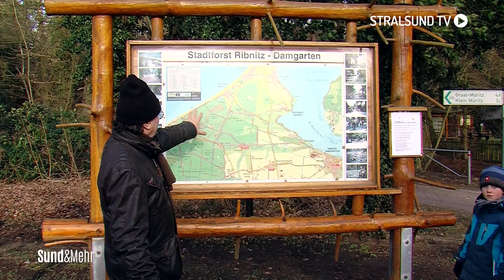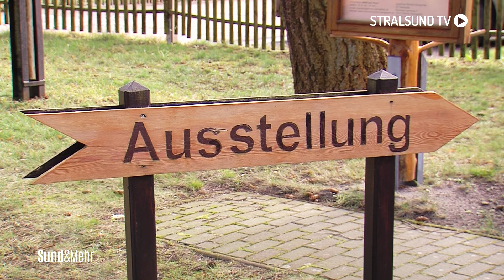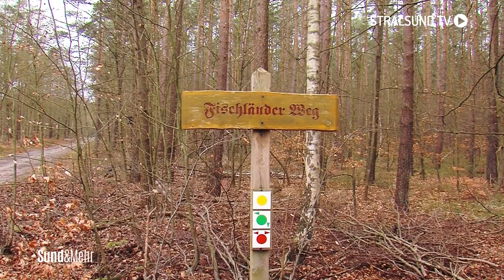Spurensuche im Winterwald | Wald & Moor in Ribnitz-Damgarten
Das Infozentrum Wald und Moor in Ribnitz-Damgarten bietet noch bis zum 4. März immer mittwochs um 10 Uhr eine Wanderung durch den Ribnitzer Stadtforst. Auch wir haben unser Waldwissen auffrischen lassen und uns in der vergangenen Woche auf Spurensuche gemacht.

►Redaktion: Emme Borowski

    Kamera: Richard Hegenkötter & Ben-Luca Kühl

    Schnitt: Richard Hegenkötter

4Pommern/Stralsund TV ist ein privater Lokalfernsehsender. Für unsere Zuschauer bringen wir Berichterstattung zu allem, was die Region bewegt, mit Unterhaltung zusammen – und kreieren so unseren ganz eigenen Stil.